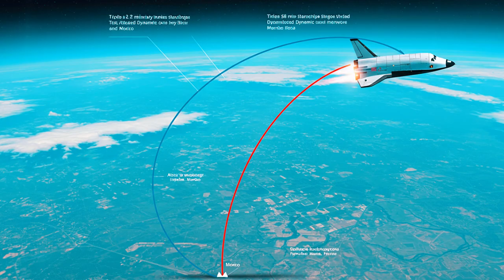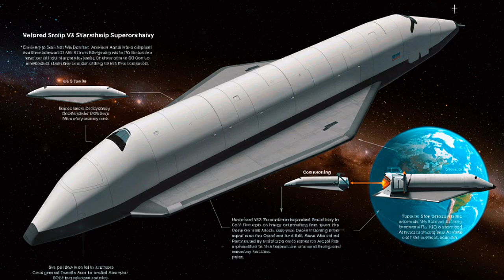What Exactly Happened On SpaceX's ELEVENTH Starship Test Flight!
Space Race Nova is dedicated to exploring the wonders of outer space and humanity’s mission to journey beyond Earth. Our channel shares the latest space news, mission updates, and discoveries from organizations like NASA, SpaceX, Starlink, Blue Origin, and the James Webb Space Telescope—as well as other groundbreaking projects shaping the future of space exploration.We aim to educate, inspire, and spark curiosity about topics like Mars colonization, Moon missions, space technology, and interstellar discoveries. While we strive for accuracy, some discussions may include theories, future projections, or creative interpretations about space travel.